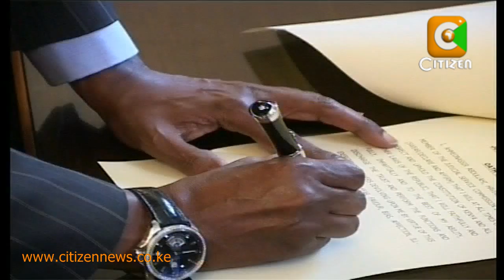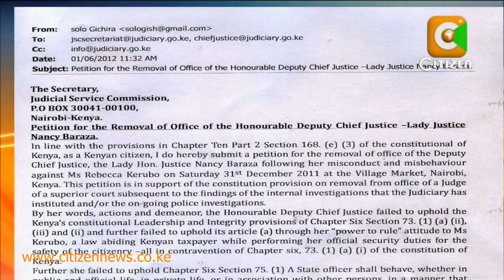CID: No Cover UP In Barasa's Gun Drama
The CID have said they will not cover up the incident relating to the gun drama surrounding Deputy Chief Justice Nancy Baraza. The head of CID Kamau Muhoro says the report on police investigations into the matter will be ready next week.